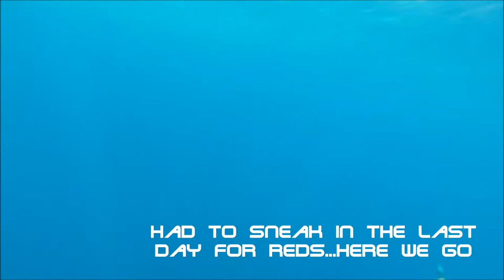Snapper Encore 2014